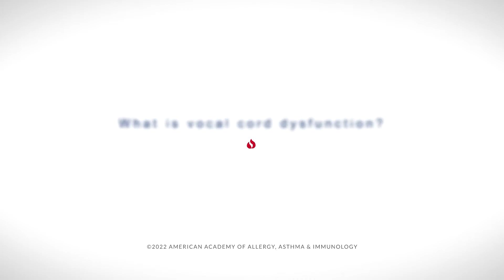What is Vocal Cord Dysfunction?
Find out from Mitchell Grayson, MD, FAAAAI, about Vocal Cord Dysfunction.